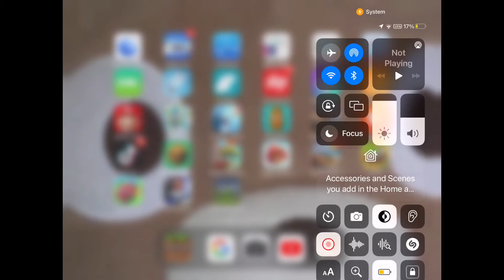Kid doesn’t know what idk means